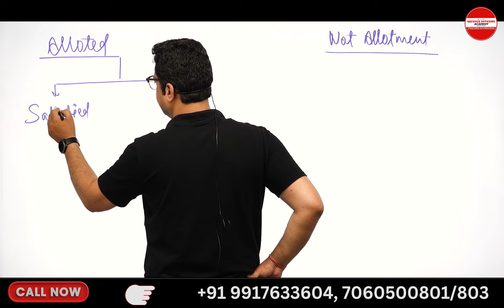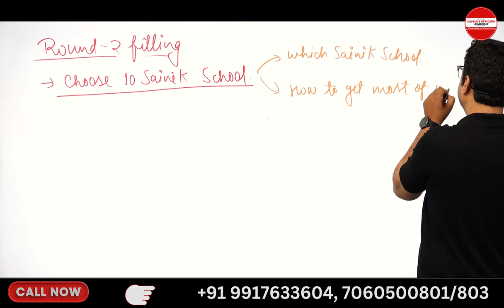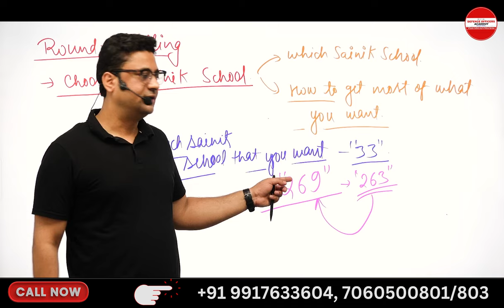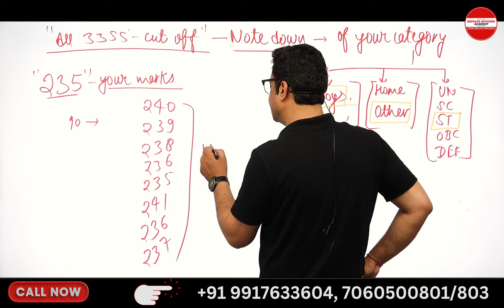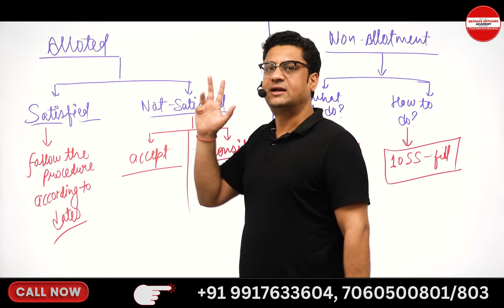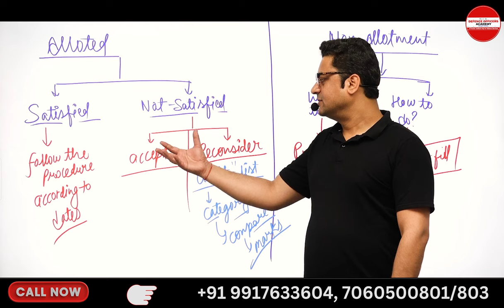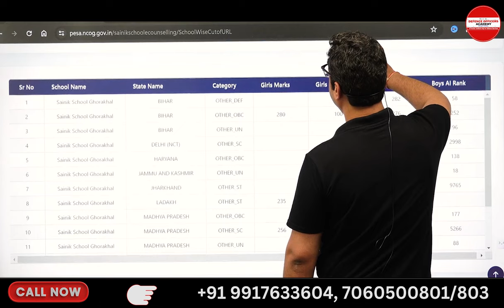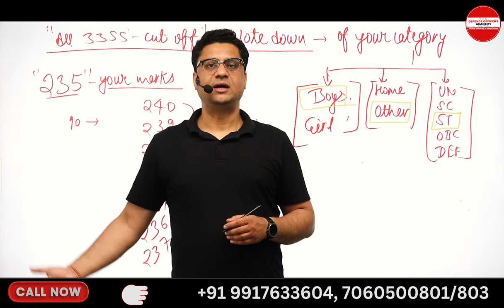SAINIK SCHOOL 2024 E- COUNSELLING ROUND - 2 इसके बिना नहीं बनेगी बात ! BY - DEEPAK SIR